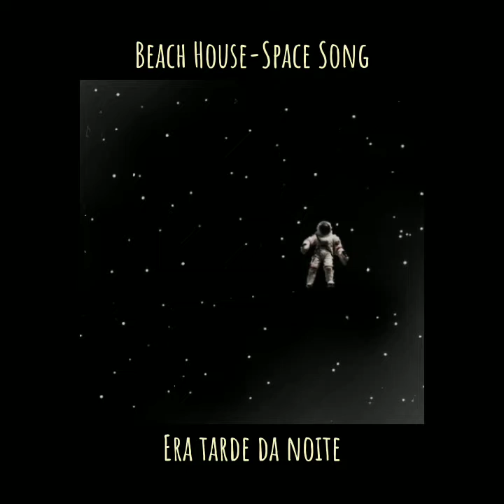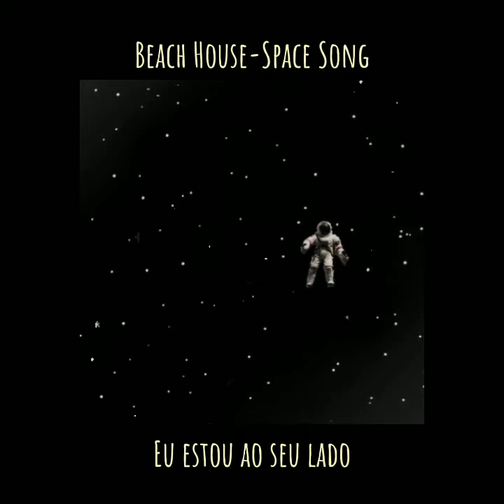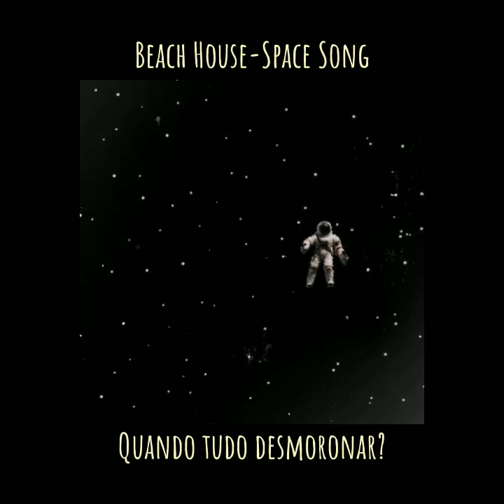Beach House-Space Song